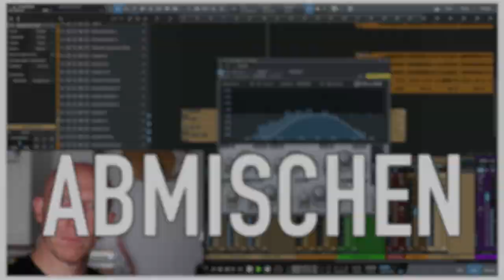Episode 39: Atmos, Beatcon, aber kein Kaffee in Duisburg | DAW-Versteher Podcast 39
Episode 39, in der im Bericht von der Beatcon tolle Mikrofone, das PlugIn der Woche und Dolby Atmos nur drei positive Erkenntnisse eines gelungenen Tages in Duisburg waren - aber kein Kaffee ging gar nicht ...